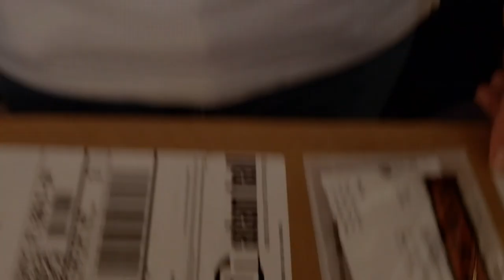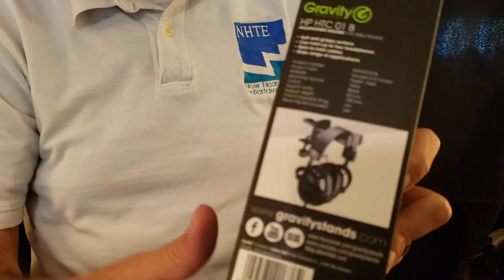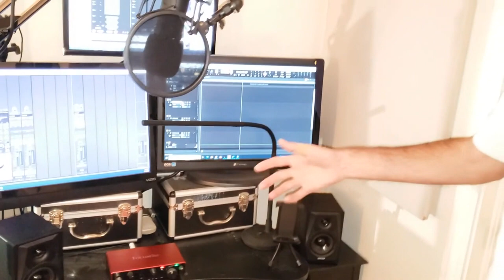Unboxing: Gravity Stands (headphone hanger, 3D arm, desk lamp)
An unboxing video showing the opening of -- and then these items set up/in use -- a headphone hanger, 3D arm, and desk lamp, all made by Gravity Stands, which is one of the companies under the Adam Hall Group.